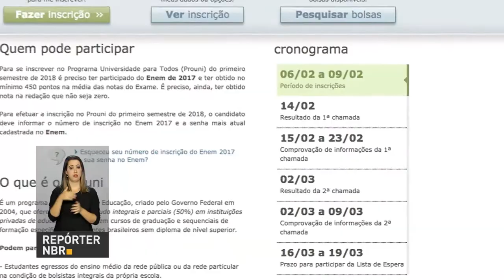Inscrições do Prouni vão até 9 de fevereiro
REPÓRTER NBR - 06.02.18:Estão abertas as inscrições as bolsas do Programa Universidade para Todos (Prouni) para o  primeiro semestre de 2018. A inscrição deve ser feita pela internet no site do Prouni (siteprouni.mec.gov.br).